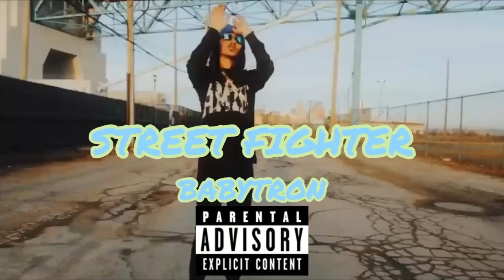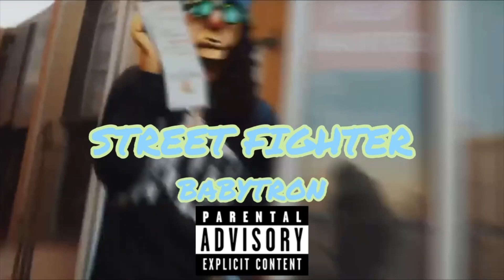[FREE] Babytron x Detroit Sample Type Beat "STREET FIGHTER"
Basic  MP3: $19.99

Premium  MP3 + WAV: $29.99

Unlimited  MP3 + WAV + Track stems: $49.99

BPM: 200